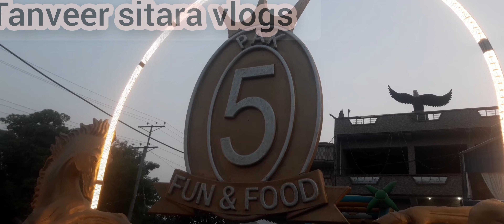🌹 wazerabad.complet video of wazirabad City..(lover's city)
Ajj ki vido special wazerabad city ki h the most femus city of Punjab Pakistan. femus chanab River..isko ashiqo ka sher be khety h